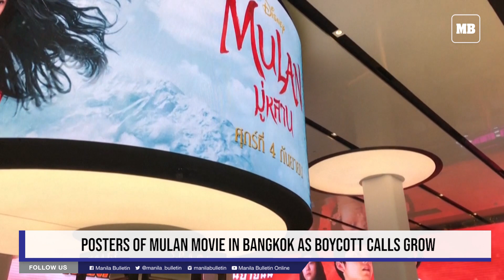Posters of Mulan movie in Bangkok as boycott calls grow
Disney's "Mulan" remake is facing fresh boycott calls after it emerged some of the blockbuster's scenes were filmed in China's Xinjiang, where widespread rights abuses against the region's Muslim population have been widely documented. Even before the latest Xinjiang controversy the hashtag BoycottMulan has been trending in recent weeks Hong Kong, Thailand and Taiwan.